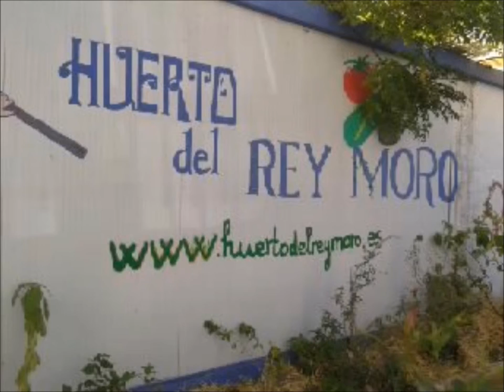ZAFIRA Y FILIGRANAS